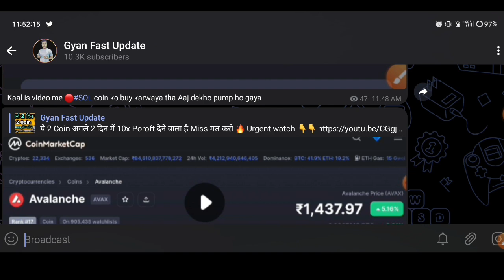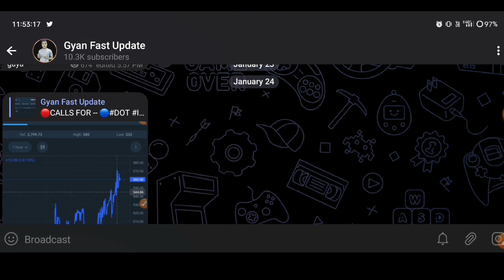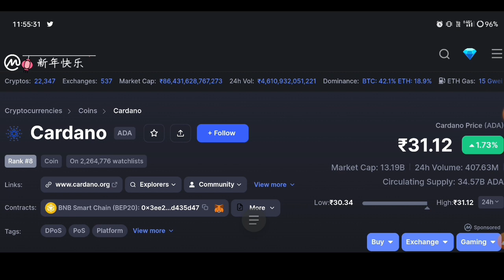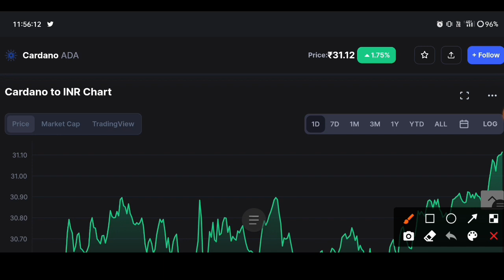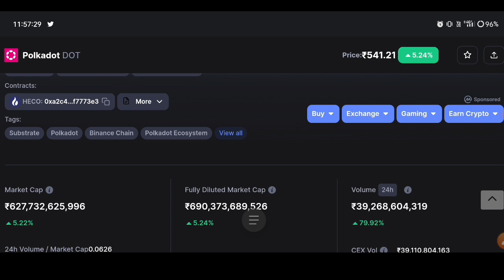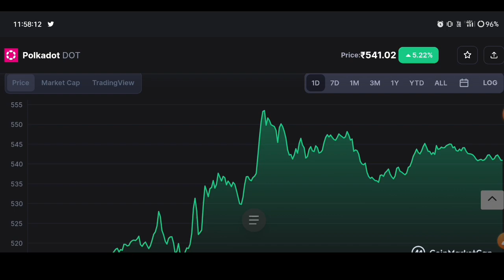अगले 12 घंटे में 2 Coin Pump होगा 🔴 Crypto News Today | Best Crypto To Buy Now | Crypto Latest News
best Cryptocurrency
top Cryptocurrency To Invest
Cryptocurrency

capacity.